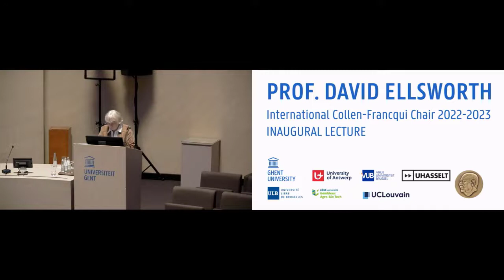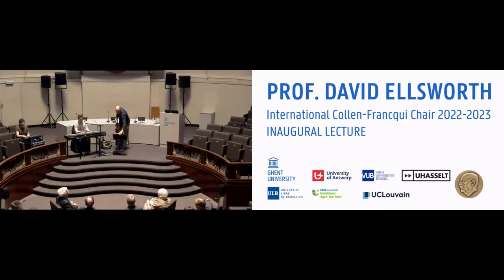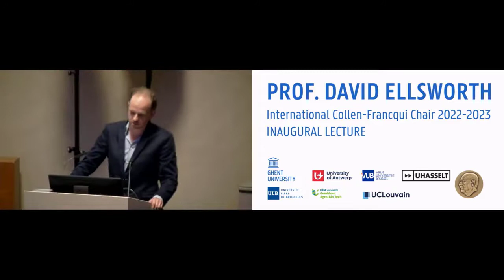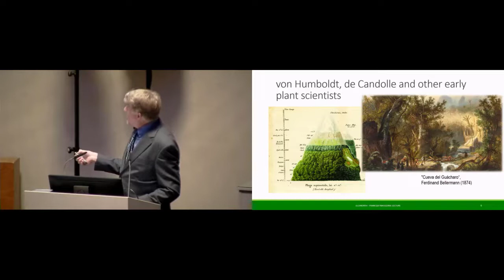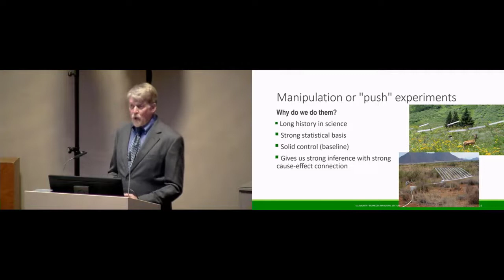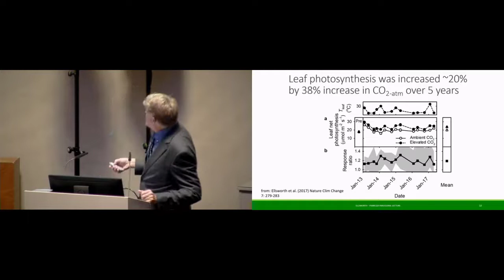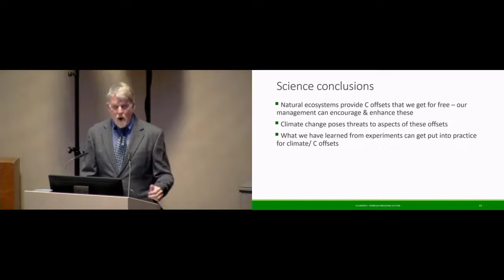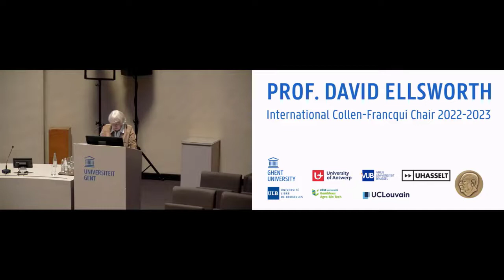Inaugural lecture by Prof. David Ellsworth, international Collen-Francqui Chair 2022-2023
In this lecture, Prof. David Ellsworth (Western Sydney University) discussed some recent adverse climate occurrences from his home country Australia.